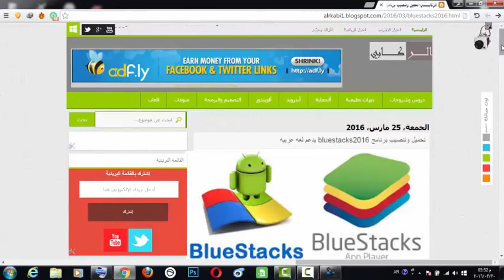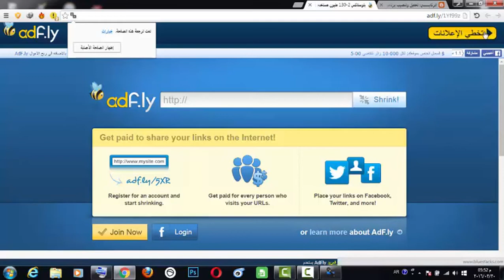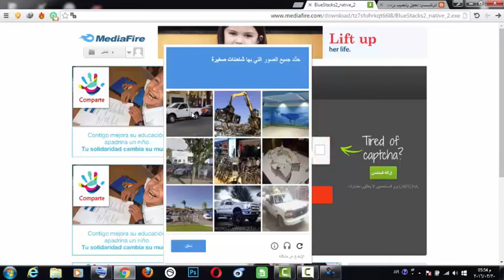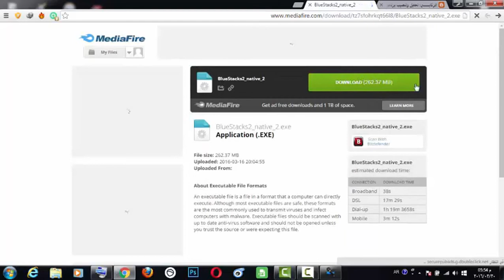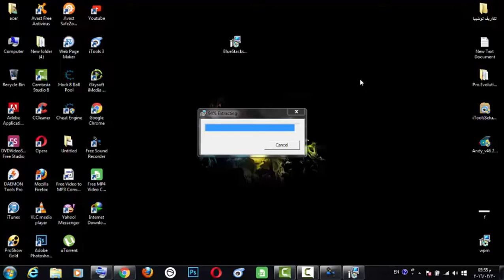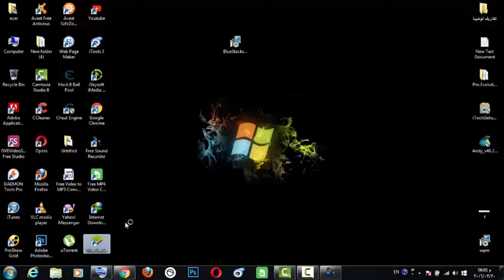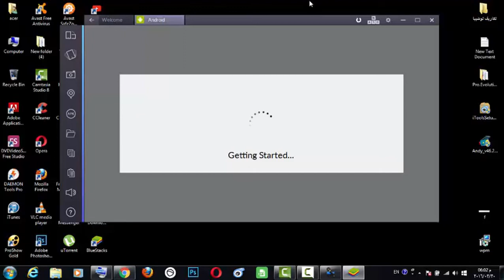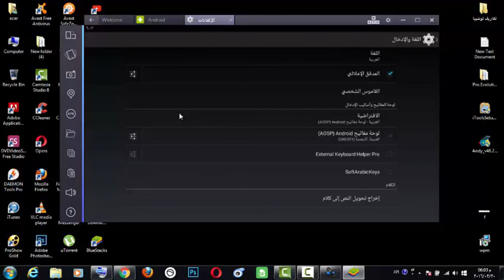تحميل وتثبيت برنامج بلوستاك BlueStacks مشغل تطبيقات اندرويد اخر اصدار يدعم الغه العربيه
تحميل وتثبيت النسخه الجديده من BlueStacks يدعم العربيه لتشغيل تطبيقات الاندرويد علي الكمبيوتر

شرح تحميل وتثبيت برنامج تشغيل لعبة كلاش اوف كلانس (بلوستاك)
تحميل كلاش اوف كلانس للكمبيوتر
شرح ,تحميل برنامج (BlueStacks) النسخة العربيه 2015
حصريا : تثبيت برنامج BlueStacks عربي على الاجهزة الضعيفة بدون مشاكل
حل مشكلة تشغيل برنامج Bluestacks للاجهزة الضعيفة 2016
شرح برنامج تحميل وتثبيت واستخدام BlueStacks ، لتشغيل تطبيقات الآندرويد على الكمبيوت
حل مشكلة عدم تثبيت بلوستاك
شرح تحميل وتثبيت واستخدام برنامج BlueStacks ، لتشغيل نظام اندرويد على الكمبيوتر
How to Root Bluestacks [2015]
شرح : تحميل برنامج BlueStacks وتشغيل الواتس اب على الكمبيوتر مع الكيبورد العربي والواجهه العربيه
طريقة تحميل برنامج بلو ستاك
تطبيقات اندرويد
مشغل تطبيقات اندرويد
تحميل بلو ستاك الجديد الداعم للعربيه
طريقة تهكرلعبة هاي داي hack Hay Day 2016 - بسهولة
هكر هاي داي 2016 Hay day hacker
تهكير ال فلوس و المجوهرات في هاي داي hay day Hacker money and jewelry
اعادة شرح تسريع الوقت في لعبة هاي داي اخر اصدار
هكر هاي داي - للاندرويد , بدون روت , للايفون , بدون جلبريك [2015]
ثغرة في لعبة hay day
كيفية فتح الصندوق بدون جواهر هاي داي
Hay Day - How I make Money, Get Diamonds, and Play
تهكير لعبة hay day هاي داي للايفون والاندرويد عن طريق الكمبيوتر مليون الماسة يا حبيبي 2015
[ حصري ] حل مشكلة الشراء من خلال تطبيق Lucky Patcher باستخدام متجر بلاي المعدل وتقوية الشراء أكثر !
شرح و تحميل برنامج lucky patcher لتهكير الالعاب والبرامج(بدون روت)?
تهكير العاب بواسطة برنامج Lucky patcher بدون روت
طريقة شراء النقود والذهب داخل ألعاب الاندرويد " مجانا " وبدون انترنت
تحويل سوق بلي العربي الئ امريكي وشراء مجانا
كيفيه تحويل ال Google play العربي إلى امريكي من غير برامج
طريقة جديدة لدخول الماركت الامريكي بدون برنامج بدون وضع طيران بدون بريد امريكي
طريقة عمل ماركت امريكي مدى الحياة بعد اغلاق الثغرة
أحصل على الأنترنت 3G أو 4G مجانا على هاتفك الأندرويد
الطريقة الجديدة لعمل حساب سوق بلي امريكي
تحميل جميع برامج تهكير العاب الاندرويد +الشرح+ التحميل 2015
برنامج يجلب لك الرقم السري لشبكات الواي فاي 2015 wifi password
اتصل بشبكة WIFI بدون بــاسورد (مذهل)
معرفة باسورد أى شبكة واى فاى فى 5 ثوانى وبدون ألفا
كيفية الحصول على انترنت مجاني للجوال بطريقة قانونية وبدون اختراق
كيف اعرف كلمة سر الواي فاي
استرجاع الحساب المعطل نهائيا في الفيس بوك وبدون هوية 2015
فتح حساب الفيس بوك المعطل بدون هوية
أفضل طريقة لتخطي طلب الهوية على الفيسبوك وفتح الحساب
كيفية استرجاع حساب الفيس بوك مهكور او معطل او مسروق